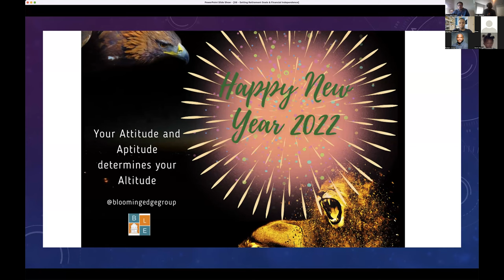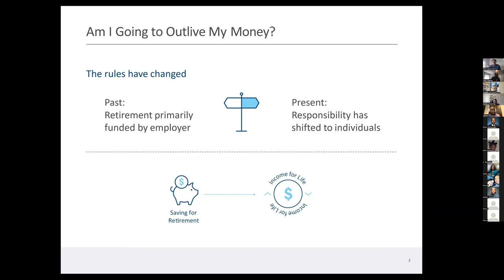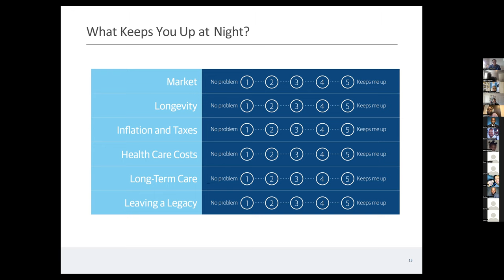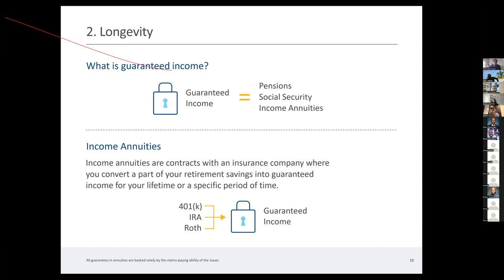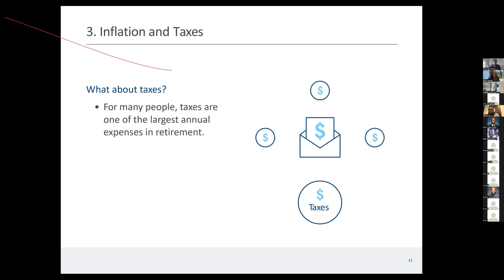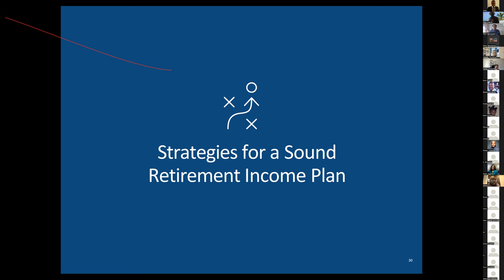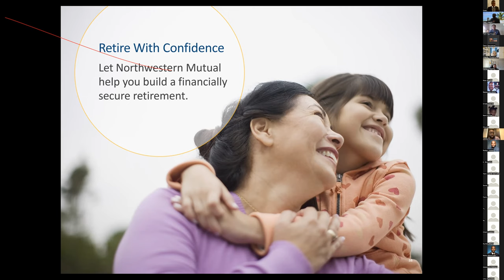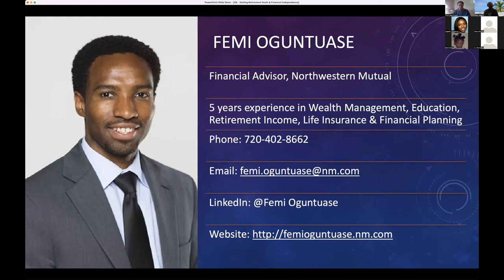Achieving Your Dream Retirement: How To Set Goals And Make It Happen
Achieving Your Dream Retirement Goals can be Easy!!!
Femi is the owner and a Financial Advisor of Oguntuase Financial Group. With over 5 years of financial planning experience, Femi has a collaborative approach to financial planning, working hard to educate his clients to help them determine the best financial goals for their future. He shared with us "Building a Retirement Income Plan".